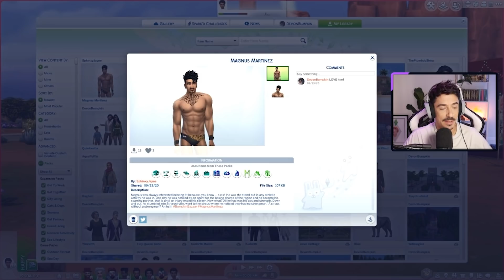Let's Build THE WORLDS | Strangerville | The Bazaar | Pt 4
Hello DARLINGS!

We're adding in the last Sims into the circus today! Thank you all so much for making your Sims and sharing their stories. We finish most of the exterior today, adding in a food market, finishing the living quarters and starting the entertainment space! ENJOY!

Live on Mondays, Wednesdays and Fridays at 7PM BST/GMT